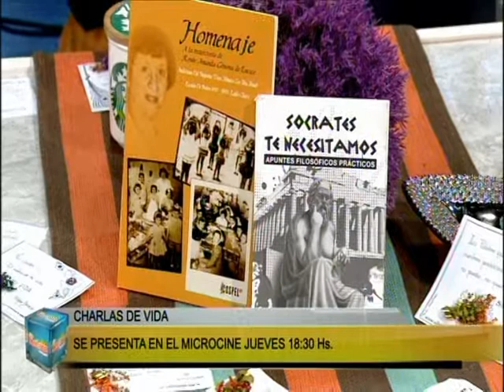ESTA MAÑANA BLQ 5 - 15/08/17